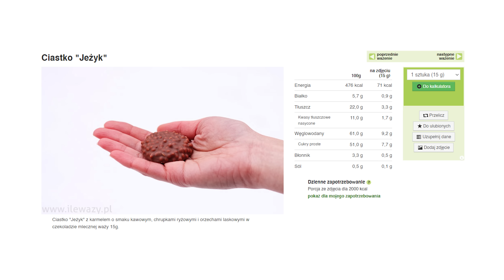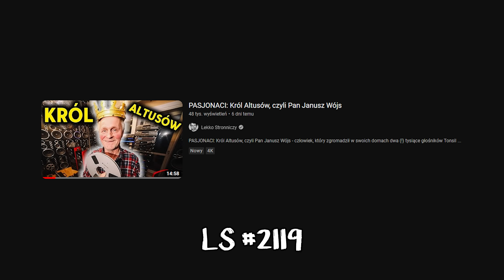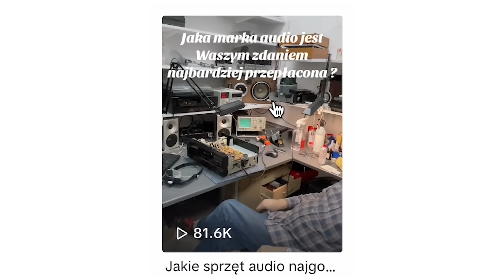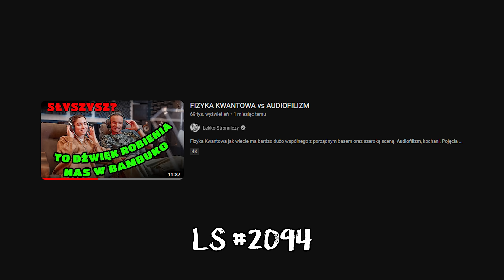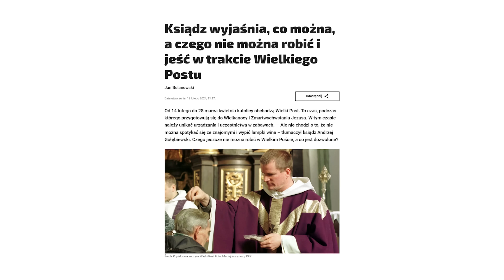Wielki Post 2024: katolik vs ateista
Wielki Post 2024: katolik vs ateista, czyli coroczne zmagania z tym czego sobie odmówić na czas Wielkiego Postu i czy powinniśmy w ogóle sobie czegoś odmawiać. No i czy to nadal LS, czy już @Langustanapalmie? No właśnie, nikt tego nie wie. Ile cukru jest w produktach takich jak ciastka Jeżyki? Rozmawiamy też o tym kim są audiofile, miłego!